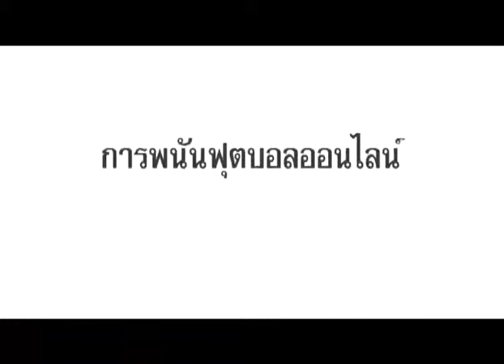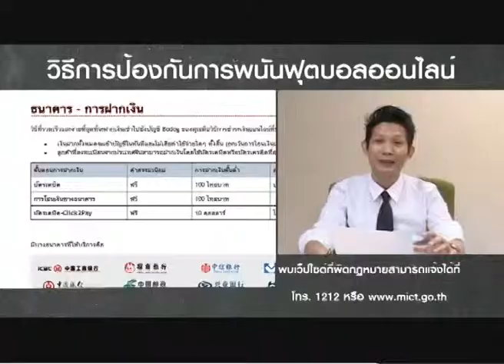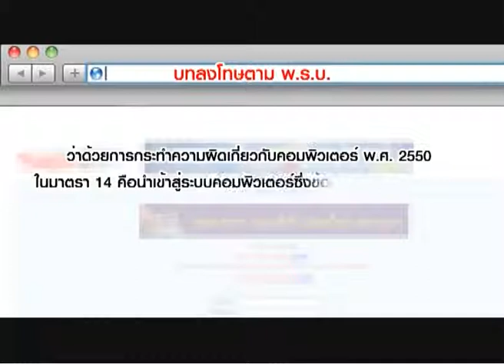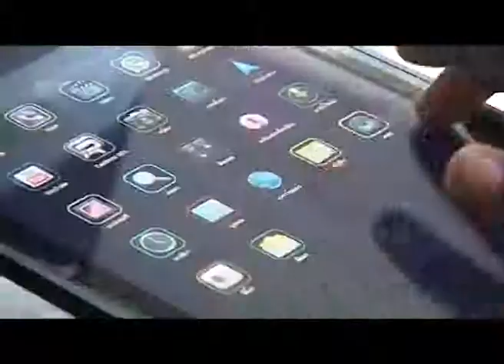iTeen B3 iSee 2 June 12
รายการ iTeen (ไอทีน) ช่วง  iSee  ออกอากาศวันที่ 2 มิถุนายน 2555